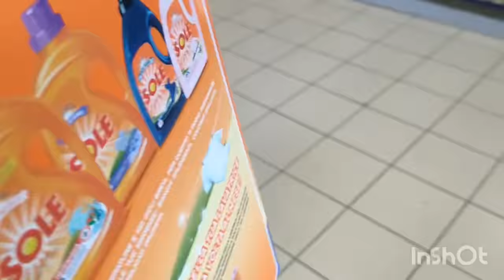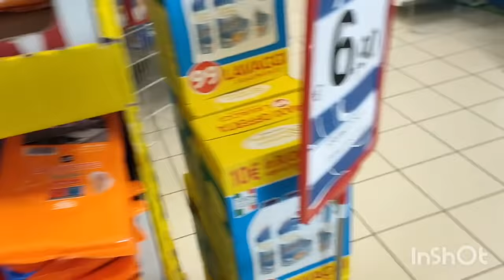MEGA SVUOTA LA SPESA XXXL 600€|Coop•Sirene blu•Farmacia|Famiglia di sei,mamma di tre♥️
Buongiorno 🌸

Bentornati in un nuovo video, oggi dedicato al MEGA SVUOTA LA SPESA ♥️

PROMOZIONE AVA E MAY CODICE: FORADRIANA
Più  spendi  più  risparmi! ●

Adrianashome 10% sconto per gli ordini superiori a 29 euro e sarà valido dal 5 Maggio fino al 5 Giugno

👉Dal 5 Maggio fino a 20 Maggio:

* Per ogni ordine superiore a 30 euro, otterranno 1 pezzo di gioielli di sorpresa scelti da loro
* Per ogni ordine superiore a 70 euro, 2 pezzi di gioielli di sorpresa scelti da loro
* Per ogni ordine superiore a 119 euro, otterrete 3 pezzi di gioielli di sorpresa scelti da loro🎁📣👈

CESTO BIANCHERIA

👉adriana40 (40% di SCONTO su tutto senza minimo di spesa e con un carrello di 59€ anche un regalo a scelta 👈

SITO INSTAGRAM PER L'AGENDA (NO COLLABORAZIONE) CARTOFUN

👉SITO CECOTEC PER IL FERRO DA STIRO

TROVERAI Sempre video dedicati alle mie giornate da mamma di tre bimbi e allo shopping per i miei bambini🌺 Troverete sempre video dedicati alle mie giornate quotidiane da mamma di tre bimbi, organizzazione casa, pasti e pulizie

Grazie 🤍

👉Sito di Cecotec: (Dove potete trovare la MACCHINA DEL CAFFÈ)👈

👉Inserisci: acasadiadriana per avere il 5% di sconto fino al 31/03/2022👈

▶️👉CLICCA QUI PER ACQUISTARE LA "MIA"  MACCHINETTA DEL CAFFE👈▶️

Ho collaborato con l'azienda COSORI, che mi ha gentilmente omaggiata con questa fantastica FRIGGITRICE AD ARIA
È semplicissima da usare, facile da pulire e permette di cucinare diversi tipi di cibi tra cui carne, brioches, verdure, surgelati, agevola e accelera moltissimo la preparazione e organizzazione dei pasti della famiglia! 😍

Grazie ♥️